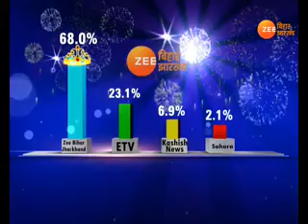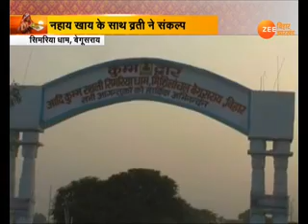खबर बिहार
बिहार के हर ज़िले और तहसील की खबर